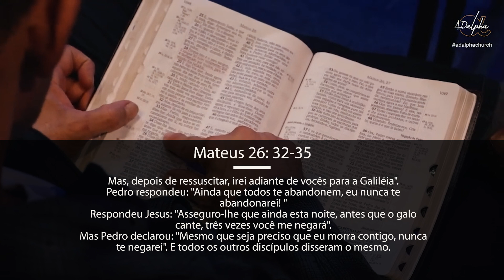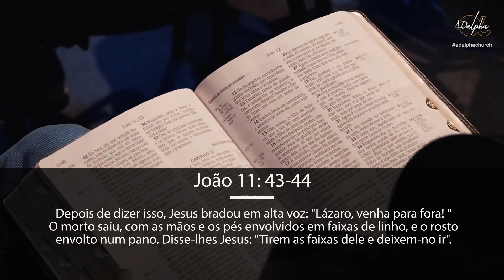Entenda o silêncio de Deus I ministração com @Cleiton Pinheiro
Você já sentiu que Deus não respondia as suas orações? Quando não encontramos as respostas de Deus em momentos de aflição, nos sentimos desamparados e desfavorecidos pelo Senhor. Por isso, é importante lembrar que Deus sempre está presente e falando conosco, mesmo quando não conseguimos reconhecer a sua voz.

 Deus fala conosco todos os dias, mas quando decidimos ouvir a voz do nosso inimigo, o medo e a ansiedade tomam o nosso coração e nos impedem de ouvir ao Senhor em seu silêncio. Esta mensagem vai revelar qual é a voz que você mais tem ouvido e como acessar as respostas de Deus!